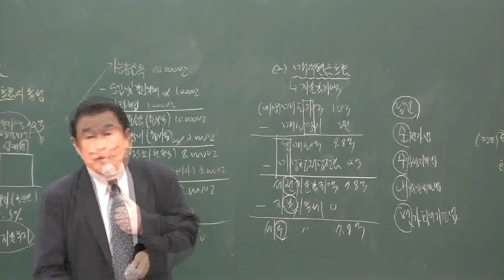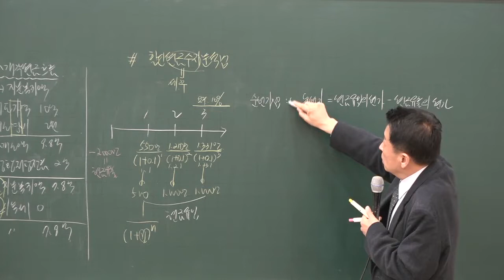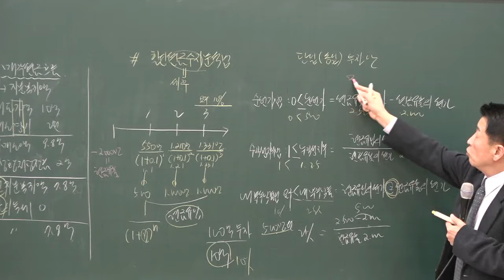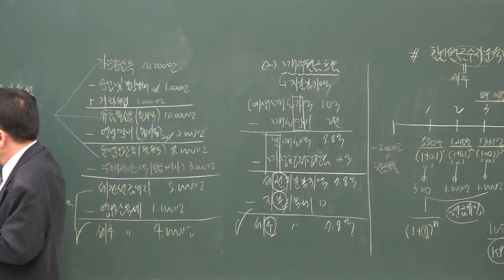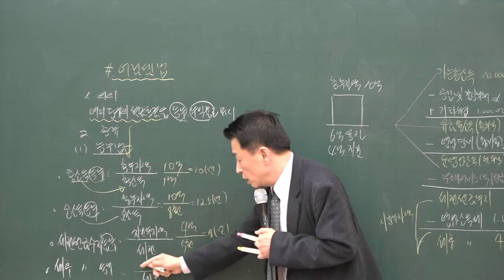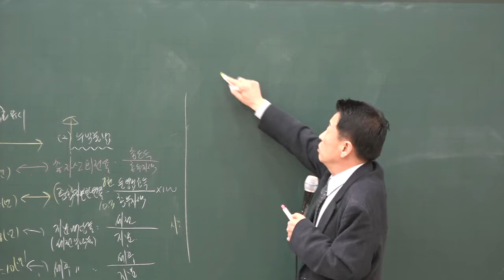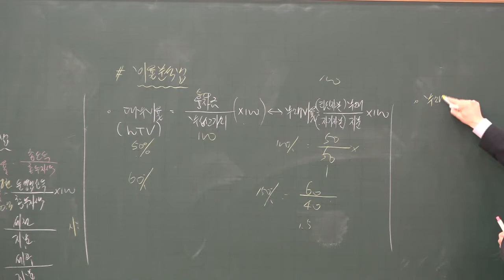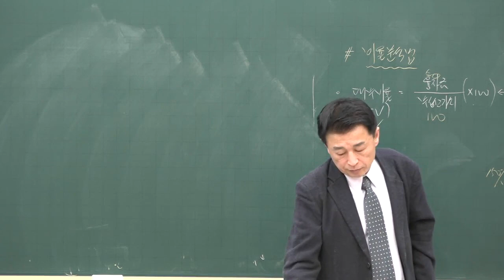[공전무] 2020년 공인중개사 부동산학개론 할인현금수지분석법 기본이론 2-26